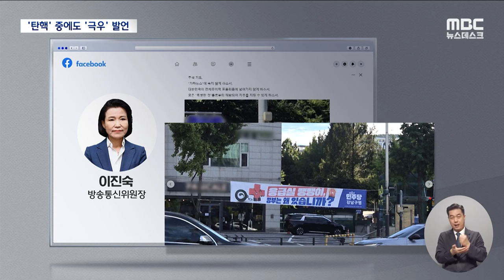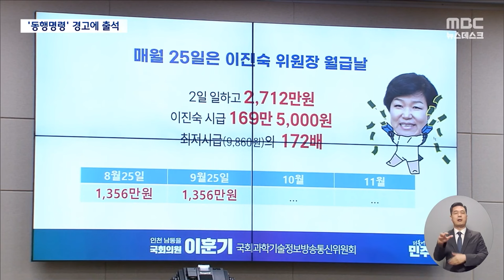"보수 여전사 호칭에 감사" 이진숙에 기겁한 의원들 [뉴스.zip/MBC뉴스]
00:00 이진숙, '방문진 재판부'에 "좌편향"‥김건희 의혹에는 "조그마한 약점" (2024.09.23/뉴스데스크/MBC)
02:16 '동행명령장' 검토에 황급히 출석한 이진숙‥'유튜브 출연' 여야 모두 비판 (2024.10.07/뉴스데스크/MBC)
04:33 [오늘 이 뉴스] 목례 대신 악수 건넨 이진숙, 최민희, 웃다가 정색하면서.. (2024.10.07/MBC뉴스)